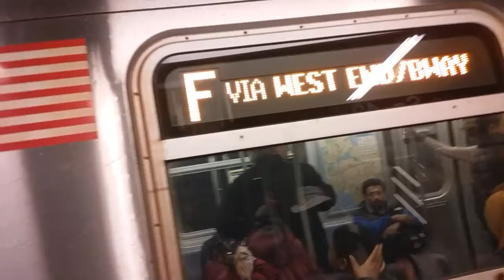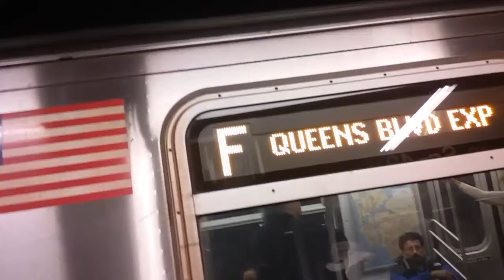R160A-2 F Express Train Via The Q/R160B Q Express Trains @ Times Square-42nd Street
Queens bound F express train via the Q express line, and Brooklyn bound Q express train entering, and leaving Times Square-42nd Street in both directions at the same time.  All F trains are rerouted on the D local line between Coney Island-Stillwell Avenue, and Atlantic Avenue-Barclays Center in both directions. Then, running on the Q express line between Canal, and Lexington Avenue-63rd Street in both directions also.